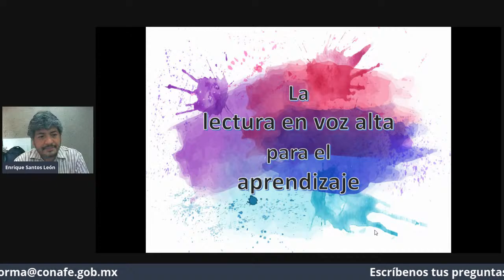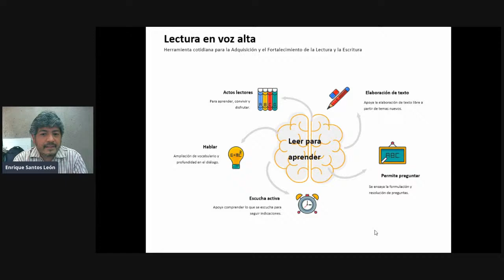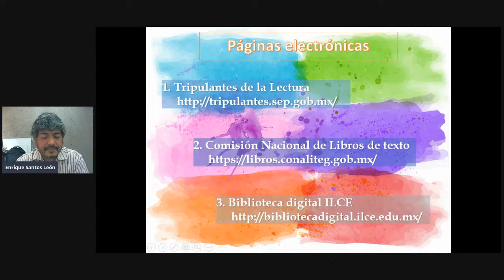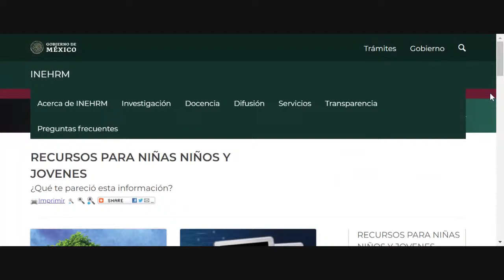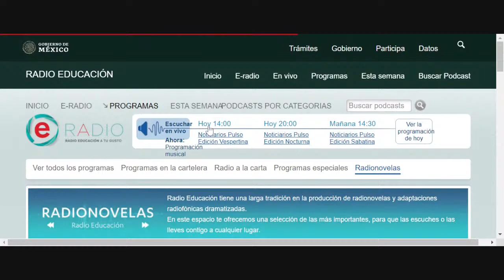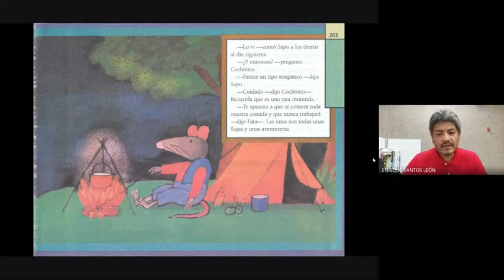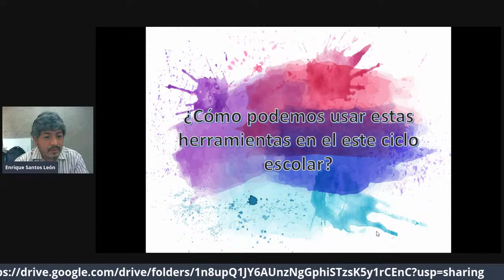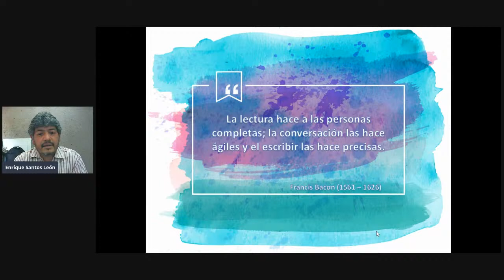WEBINAR 20: REGALO DE LECTURA